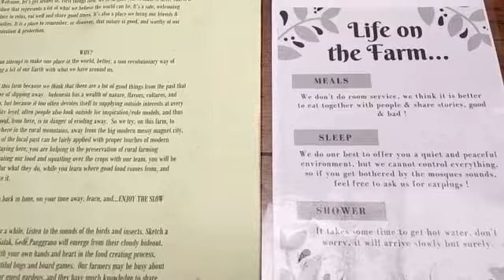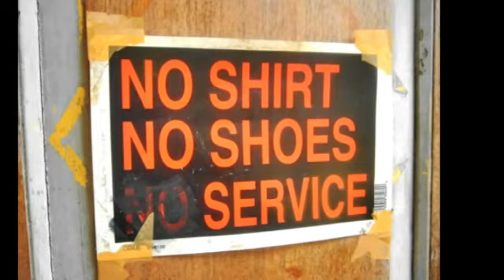SERU!! Perjalanan ke Lodges Ekologika at Portibi Farms 😀😀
Nah,  ini adalah cerita lengkap saya,
Saat Jumat lalu berkunjung ke Lodges Ekologika at Portibi Farms.

Suasana alam pegunungan yg langsung menyergap,
Saat saya baru menjejakkan kaki di sana.

Suara cericit burung,
Beradu dg serangga hutan...

Lalu yg gak kalah unik,
Adalah rumah2 penginapan yg ada di sana,
Komplit dg perabotan nya,
Mengingatkan saya pada rumah besar masa kecil saya dahulu.

Bergaya joglo Yogyakarta,
Lengkap dengan tempat tidur berkelambu nya,
Dan ada juga lo yg bergaya ala bangunan dusun Kenekes Baduy.

Pokoknya,
Berada di sini dijamin bakalan betaaaahh banget deh,
Jauh dari hiruk pikuk keramaian kota,
Dan pastinya juga ditemani oleh sajian makanan yg sehat, alami dan bergizi.

Penasaran??

Ayok,
Datang aja ke Lodges Ekologika at Portibi Farms,
Yg beralamat di Jl. Ekologika No. 7,
Cibuntu,  ds. Pesawahan,
Cicurug,  Jawa Barat.

Dan kamu akan disambut oleh keindahan gunung Pangrango,  gunung Gede dan gunung Salak,
Yg ada di sekelilingnya...